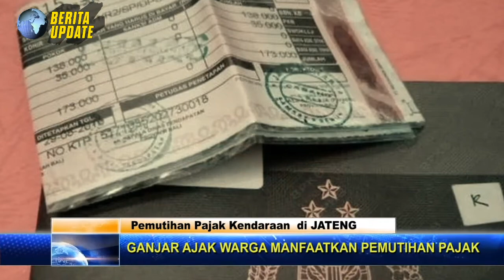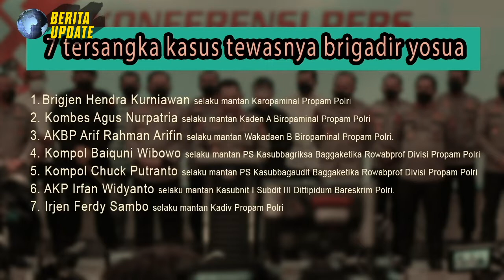Pemutihan kendaraan bermotor, Jokowi Lantik MENPAN, Lanjutan Kasus Sambo, Rapat DPR & Kapolri Rusuh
00:00 opening
00:20 Pemutihan kendaraan bermotor Jawa tengah
01:14 Jokowi Lantik MENPAN-RB baru
02:06 Lanjutan kasus sambi
03:09 Rapat DPR dan Kapolri Rusuh